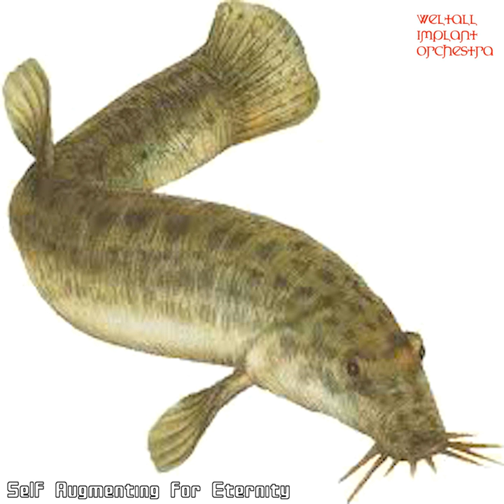Telomere Lariat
Telomere Lariat · Weltall Implant Orchestra

Self Augmenting for Eternity